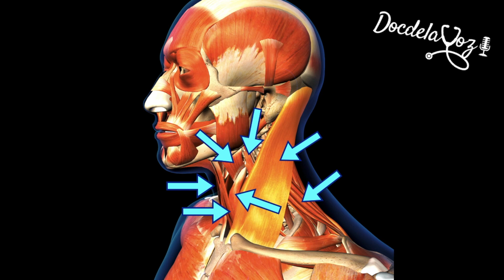Dolor al cantar. Dolor de garganta al cantar ¿Qué significa?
¿Tienes dolor en la garganta cuando cantas o cuando usas mucho la voz? El dolor siempre es una señal del cuerpo de que algo no está bien. Las causas del porqué puedes tener dolor al cantar explicadas por el Dr. Fermín Zubiaur, Laringólogo y Fonocirujano de la Clínica de la Voz.

El Dr. Zubiaur es Otorrinolaringólogo de formación, pero especializado en Laringología. Los laringólogos se dedican a hacer diagnósticos de los problemas de la voz a través de endoscopías muy detalladas, dan tratamiento médico para estos problemas y son los encargados de hacer microcirugía de las cuerdas vocales (fonocirugía).

Canal de la Clínica de la Voz con videos de cuerdas vocales en movimiento, cuerdas vocales sanas y con lesiones
Sitio de mi mentor, el Dr. James Thomas, con buenas imágenes y videos

Los videos e imágenes de cuerdas vocales son propiedad de la Clínica de la Voz y pueden ser utilizados con fines educacionales.

**CONÉCTATE CON EL DR. ZUBIAUR Y LA CLINICA DE LA VOZ EN REDES**

**Recibimos médicos o profesionales que se dediquen a tratar problemas de la voz y quieran aprender más de las alteraciones de la voz y su tratamiento médico o quirúrgico, en forma de rotaciones académicas o pasantías profesionales por periodos desde días hasta meses. El cupo es limitado, escríbenos a fzubiaur@clinicadelavoz si te gustaría visitarnos**

***Las opiniones expresadas por el Dr. Zubiaur o cualquier contenido del canal de DOC DE LA VOZ no suple la opinión profesional de tu médico tratante. Para cualquier diagnóstico, tratamiento u orientación médica es necesaria una valoración clínica presencial. La interacción con la Clínica de la Voz y el Dr. Zubiaur a través de este canal no establece una relación médico-paciente y no pretende ser un medio para ofrecer recomendaciones  terapéuticas. ***